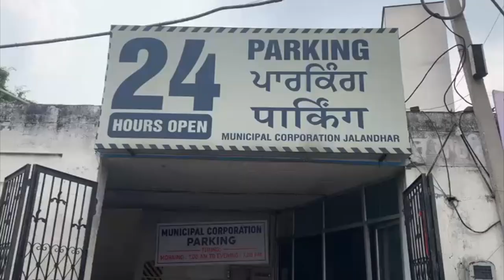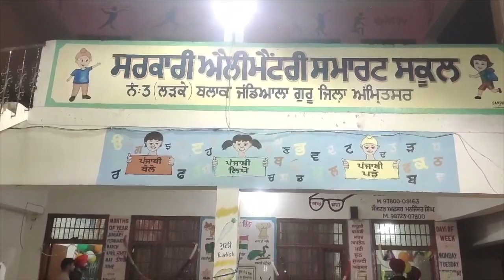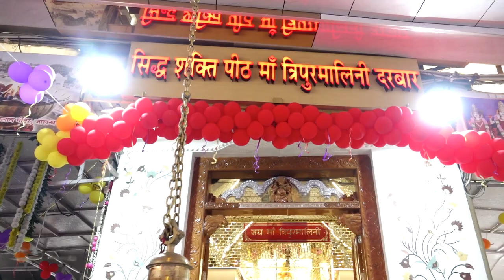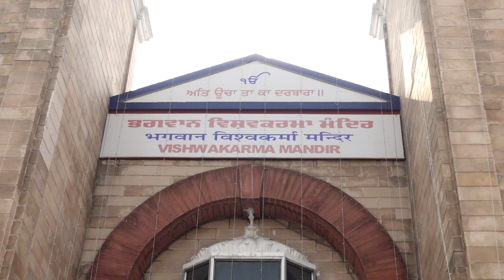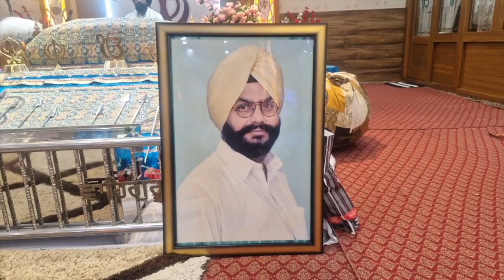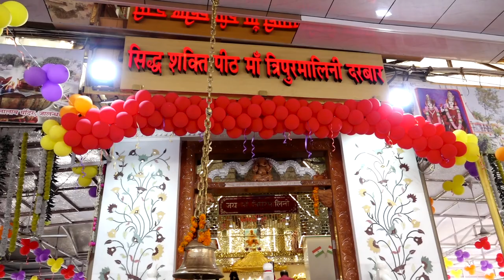Hulchul Prime Bulletin | 02 Nov 2024 | Hulchul Tv